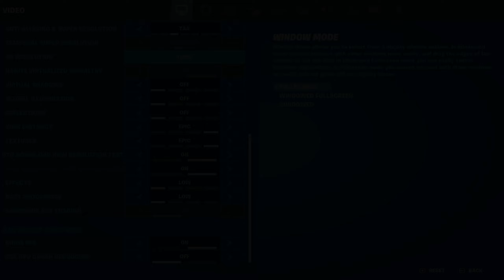Fortnite Chapter 4 | RX 6600 8GB | 1080p, 1440p & 2160p | High, Epic, Competitive Settings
● 00:00 Intro
● 00:13 Sponsor
● 00:18 1080p Competitive Settings
● 03:22 1080p High Settings
● 05:28 1080p Epic Settings
● 07:32 1440p Competitive Settings
● 09:09 1440p High Settings
● 11:11 2160p Competitive Settings

● PC SPECIFICATION
● CPU: AMD Ryzen 7 5800X3D
● Cooler: MasterAir MA410P CPU Air Cooler
● Casing: Cooler Master MasterBox MB511 ARGB Mid-Tower Case
● GPU: RX 6600 Biostar Gaming 8GB
● MOBO: TUF GAMING B550M-PLUS (WI-FI)
● RAM: VENGEANCE® RGB PRO 16GB (2 x 8GB) DDR4 3600MHz C18
● PSU: DeepCool DQ850-M-V2L 850W
● OS: Windows 10 Pro 21H2 64 bit
● SSD: Samsung 850 EVO 250GB
● HDD: SEAGATE ST2000DM006 2TB

● AMD ReLive
● AMD SAM is turned On